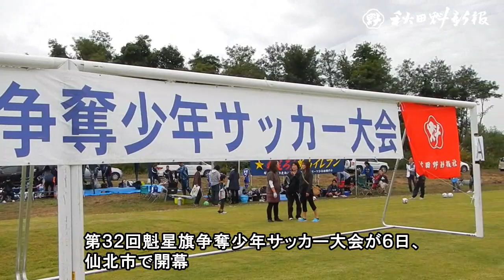魁星旗少年サッカー大会開幕、６０チームが熱戦展開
第３２回魁星旗争奪少年サッカー大会（秋田魁新報社、県サッカー協会主催、仙北市共催、県サッカー協会４種委員会、仙北市サッカー協会主管）は６日、６０チームが参加して開幕した。初日は仙北市玉川河川公園で開会式を行った後、同公園と角館小学校、角館東公民館、田沢湖スポーツセンターの４会場で１５ブロックに分かれて予選リーグを実施した。第２日のきょう７日は、予選リーグの残り試合と、決勝トーナメント１、２回戦を行う。